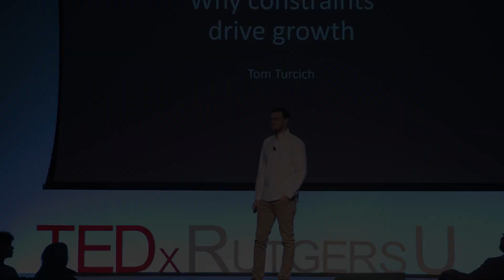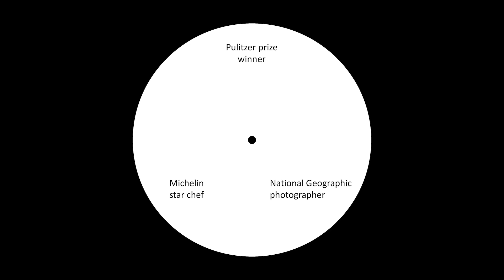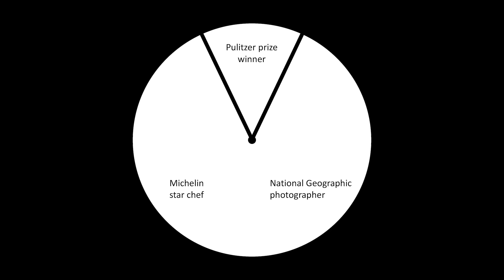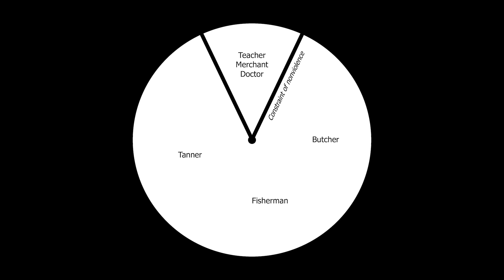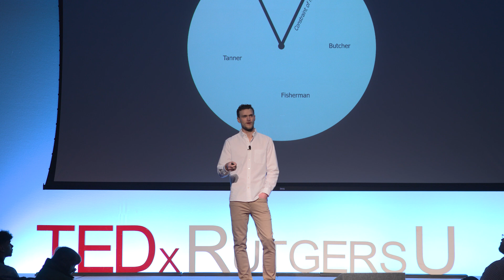Why Constraints Drive Growth | Thomas Turcich | TEDxRutgers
Over seven years, Tom Turcich walked twenty eight thousand miles around the world, and came away from his journey with new insights on the power of operating under constraints. Tom Turcich is the tenth person to walk around the world, and his dog, Savannah, is the first to do so. He returned home just this summer after traveling twenty-five thousand miles over the past seven years, while also photographing his experiences across thirty-eight countries and six continents. Today, Tom is here to share more about the lessons of perseverance, kindness, and humanity that he learned along this incredible journey. This talk was given at a TEDx event using the TED conference format but independently organized by a local community.